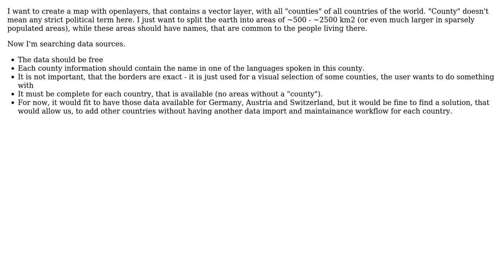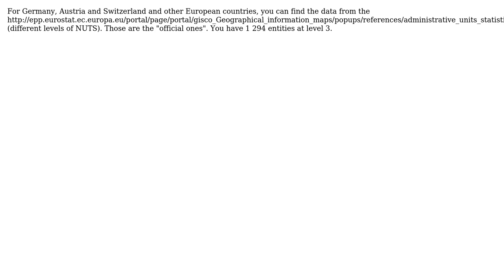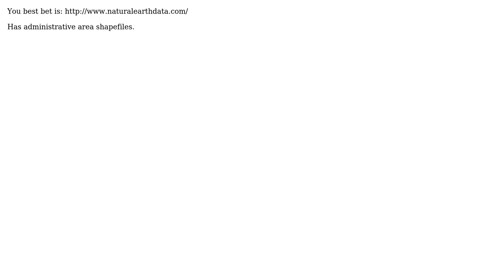GIS: Searching free data source: Shapes of counties worldwide (5 Solutions!!)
GIS: Searching free data source: Shapes of counties worldwide

With thanks & praise to God, and with thanks to the many people who have made this project possible! | Content (except music & images) licensed under CC BY-SA | Music | Images & others | With thanks to user stofl user simpleuser001 user radouxju user PolyGeo user LADave user JohnJoe user HeikkiVesanto and the Stack Exchange Network Trademarks are property of their respective owners. You are responsible for your own actions.